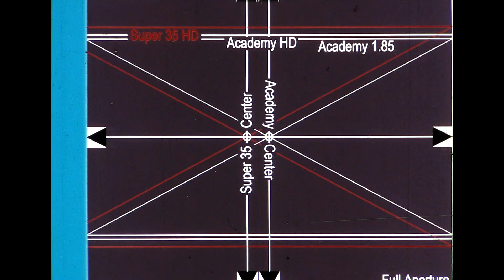Trailer Bangkok Love Story 1080P, Open Matte Scan